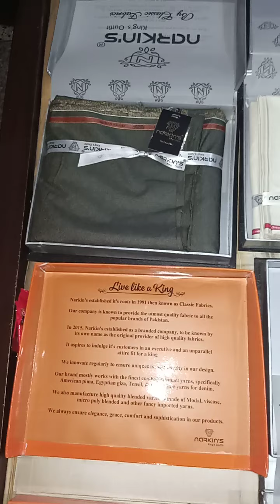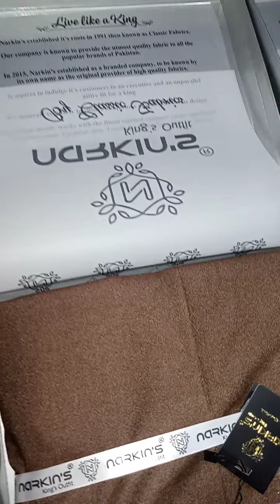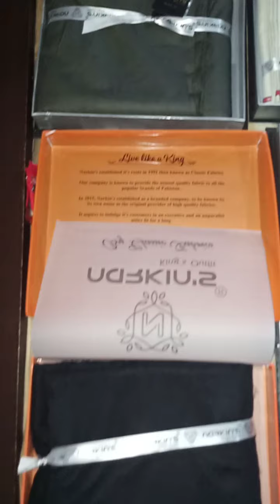narkins mens winter collection huge off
narkins mens luxury collection
winter stuff
retail 3575
discounted 2500